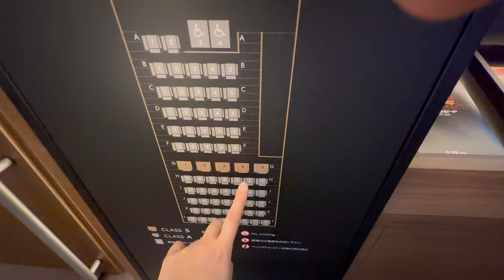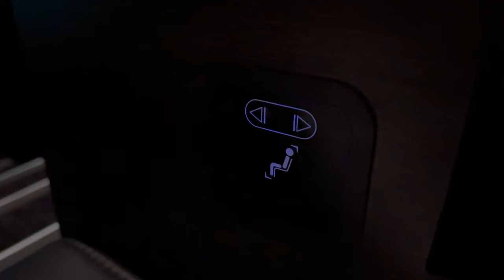109シネマズプレミアム新宿がプレミアムすぎた！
毎年恒例の映画「名探偵コナン」を見るために
１０９シネマズプレミアム新宿へ！

歌舞伎町にいくのも、ほぼ初だったので
ドッキドキでしたが
んも～～～めっちゃめちゃ上質空間でした☆

大人だけでのんびり楽しみたいとき
１０９シネマズプレミアム新宿